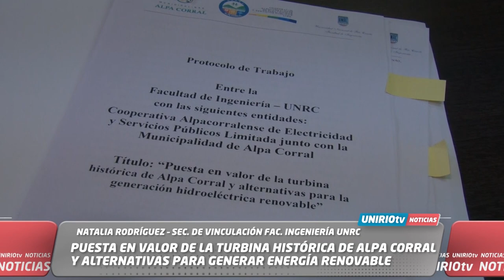UNIRIO TV NOTICIAS - 19-10-2023